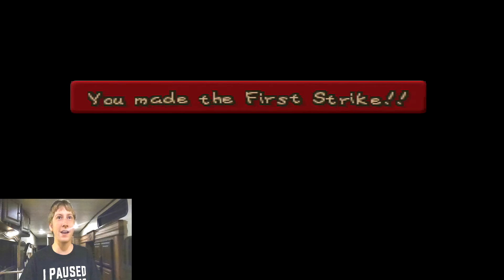Paper Mario 64 60FPS Part 4 - Koopa Fortress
im gonna stop my paper mario gameplays here until summer ends because i dont perform well when it's too hot. i can't be in my living room during summer so in the meantime i will upload other videos to my channel a bit more slowly. i'll try to keep you guys updated with new videos.

im finally starting to run low on my line up of videos for upload now.  when it comes down to making new videos i might make more compilations or find other rare smg4 sounds or something, i'll try to keep posting new things frequently.

throw a comment for game suggestions if you have any, i can later post the video gameplays to my channel when i get the chance.